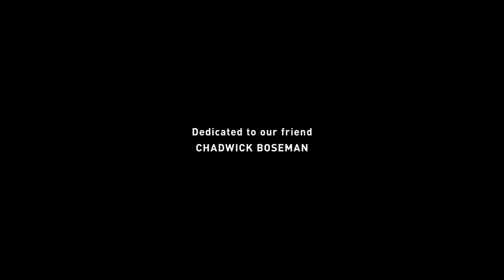(Black Panther) Shuri | WAKANDA FOREVER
a Tribute To The Marvel Cinematic Universe..
SPOILERS FOR BLACK PANTHER WAKANDA FOREVER!
Please Use Headphones + 4K Quality For The Best Experience!

"It Won't Be Just These Clothes I Burn - It Will Be The World."
    - Shuri
a Video To Chadwick boseman and the whole team who worked on this movie..
Hey Everyone..this is a special video for me. Chadwick boseman was not only a superhero in movies, he was in real life too. This Man was fighting cancer like my grandpa and he was still smilling in real life and playing with his everything in this movies. He Was a true hero for me. I miss him and i hope i can give some respect with this video. This video is focused on shuri and her journey with the loss of her brother. Hope you enjoy this video!

Movie: Black Panther Wakanda Forever 4K
Characters: Shuri / Black Panther / Namor
Fandom: MARVEL / MCU
Songs: 1) Rihanna - Lift Me Up and (Instrumental)
             2) Really Slow Motion - Numenor (Dramatic Emotional Vocal Orchestral)
             3) Kino – Charleston

( I post exclusive videos on tik tok that i only upload there so feel free to follow me)